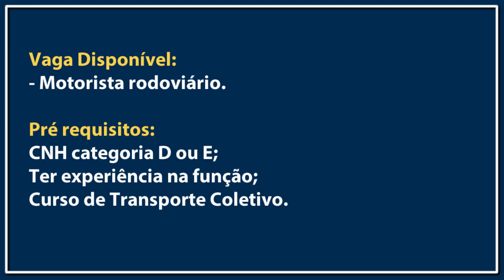VAGA PARA MOTORISTA CATEGORIA D | PARATY TRANSPORTES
Paraty está com vagas para Motorista Categoria D
Interessados:

kothe transportes abre vagas para motoristas categoria e. rodoviário monte sereno abre vagas para motoristas categoria e  em são paulo..